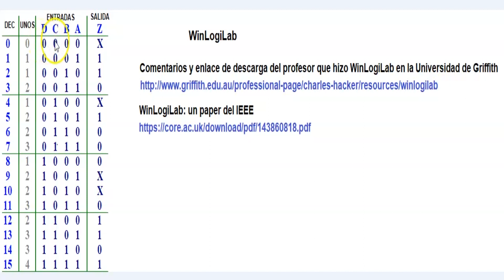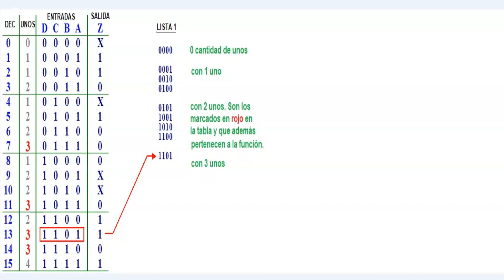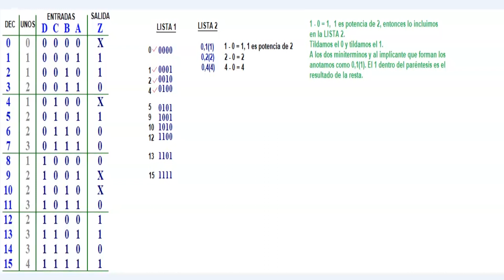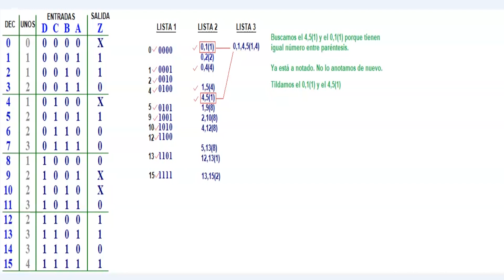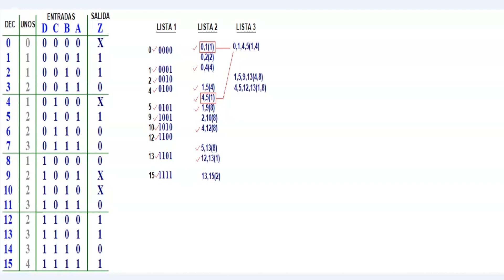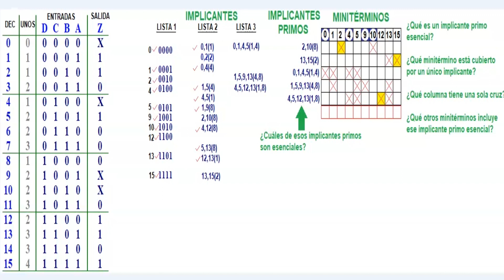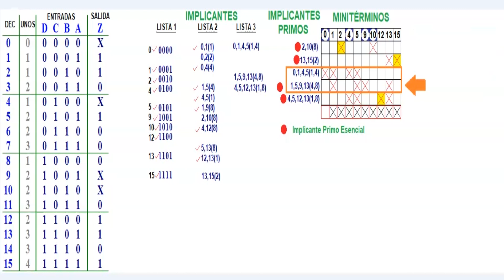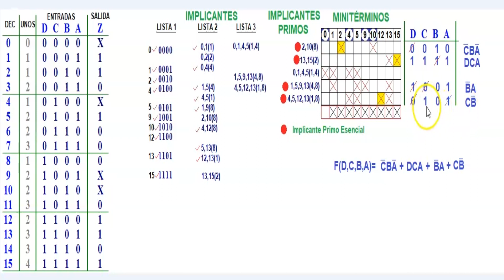Clase05 - Simplificación de Funciones Lógicas - Método Quine McCluskey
Método Quine McCluskey - Método tabular, permite ser programado